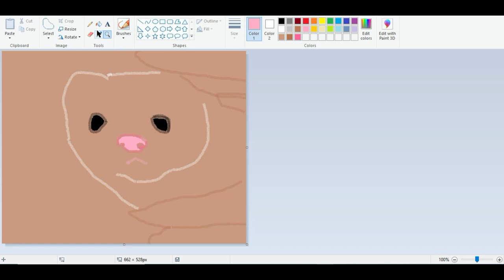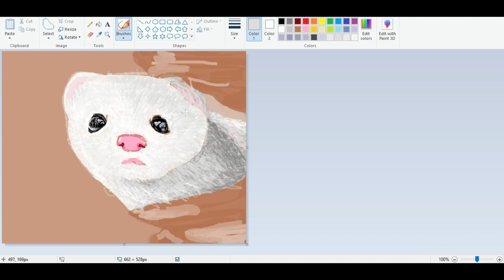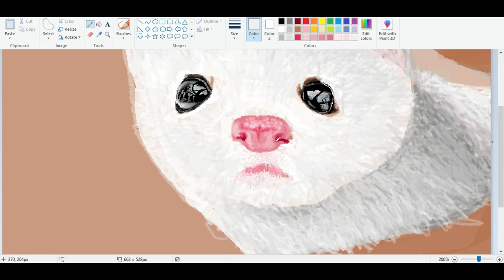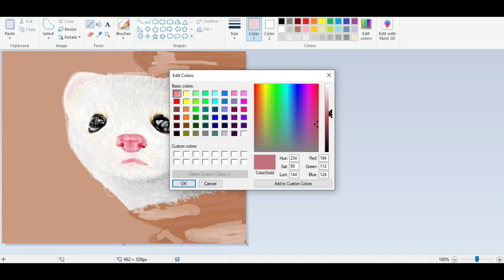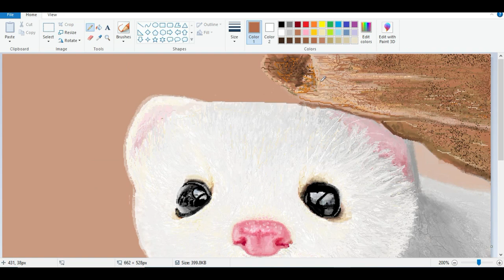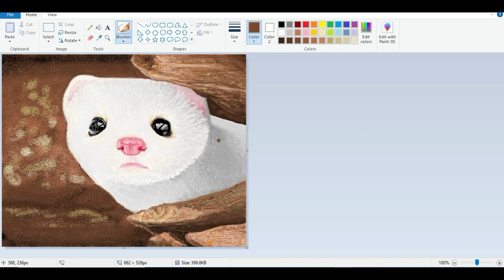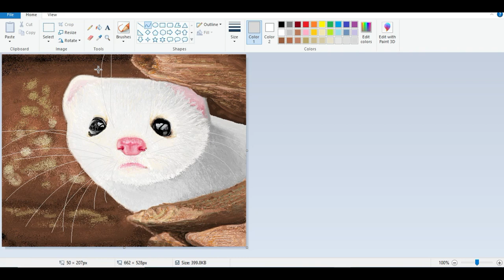How to draw a cute Mink || Ms Paint